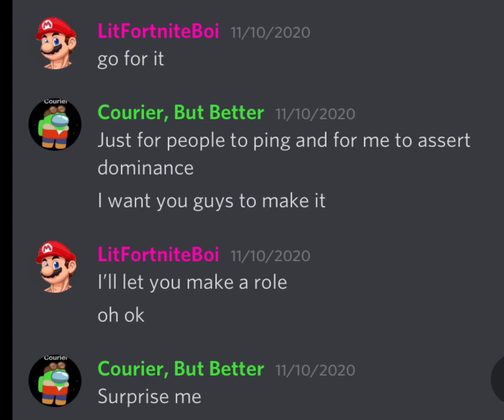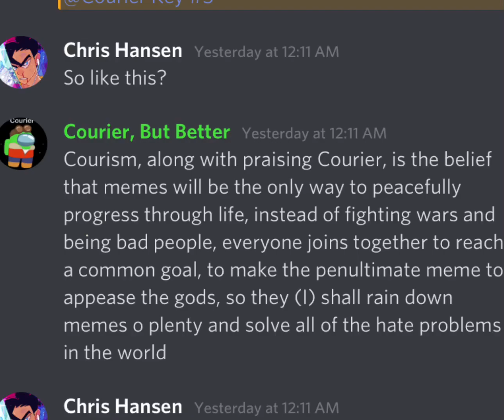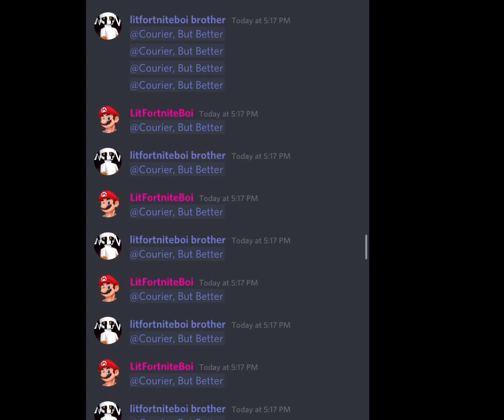COURIER CHAT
This took WAY too much effort

Memers:
frostull#8688               LD Studios#9135
Daiji#3387                    localdumbpigeon#7670
Gluten God#7595        Chris Hansen#1193
uqu#5104                      L a g g y t r i a n g l e#2967